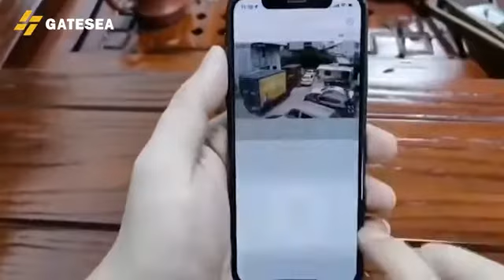Outdoor Camera Wireless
GATESEA Solar Powered Battery PTZ IP Security Camera with 1080P Video Motion Detection,Indoor/Outdoor,Night Vision,Spotlight,2-Way Audio,Could Storage for Home Security